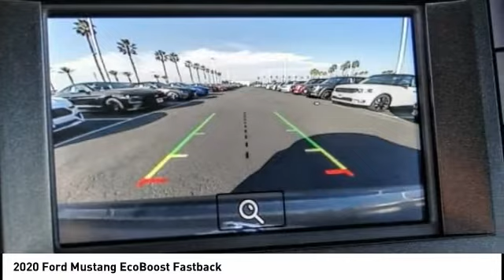2020 Ford Mustang Fontana, Chino, Norco, Moreno Valley, San Bernardino, CA FL1018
2020 Ford Mustang EcoBoost Fastback

16005 VALLEY BLVD.

SUNRISE FORD FONTANA: PROUDLY SERVING FONTANA, CHINO, NORCO, MORENO VALLEY, SAN BERNARDINO, AND SURROUNDING SOUTHERN CALIFORNIA LOCATIONS. THIS SHADOW BLACK 2020 Ford MUSTANG IS EQUIPPED WITH A 4 Cylinder Engine, AUTOMATIC TRANSMISSION, AND RECEIVES AN ESTIMATED 21 City/30 Hwy MPG. FONTANA, CA 92335. FONTANA, CA  CHINO, CA  NORCO, CA  MORENO VALLEY, CA  SAN BERNARDINO, CA 2020 Ford MUSTANG EcoBoost Fastback Stock #: FL1018 | VIN: 1FA6P8TH8L5124889 | 2020 Ford Mustang EcoBoost Fastback Sunrise Ford Fontana